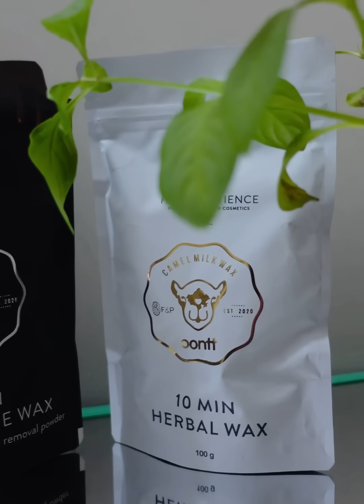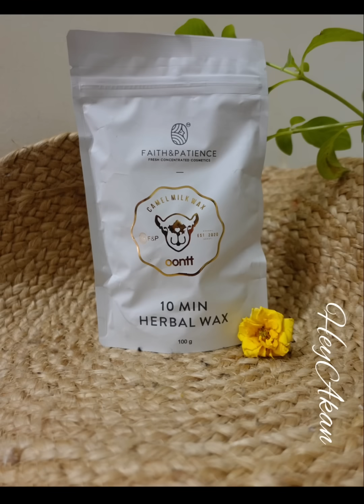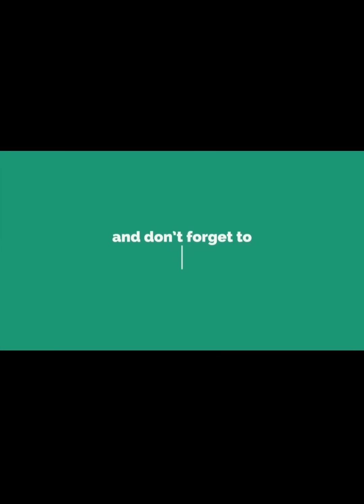Faith and Patience Herbal Wax | Painless Waxing | 10min Wax | Honest Review no more Brazilian Wax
Honest Review of Faith & Patience Herbal Wax - Chocolate/Camel Hair Removal Powder - 10 Min Full Body Wax

The gentleness of camel milk make it perfectly safe for people with delicate skin, Thisrunique milk structure can penetrate lower layers of the skin and provide everything that is needed for healthy, younger, and brighter looking skin.

Features
-- De-tanning
-- Painless
-- Convenient
-- Removes Dead Skin
-- No Hard Growth

No Burns, Rashes, Cuts, Bumps  - TRUE - Reduction In Skin Tanning
Time And Money Saved Compared to Traditional Waxing,

Product Description
Say hello to smooth, shiny, and soft skin with Faith and Patience's camel milk herbal wax. It contains a unique formulation of nourishing ingredients that gradually removes sun tan and dark skin patches, is painless and herbal, and has no side effects.

Thank u ❤🙏